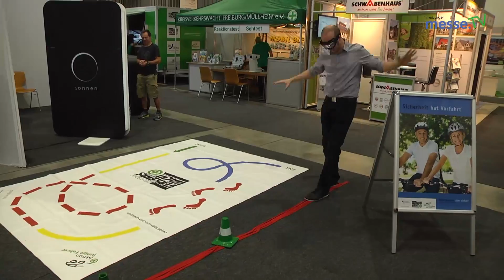Messe TV Fails und Funny Moments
Vor und neben der Kamera klappt bei uns nicht immer alles.